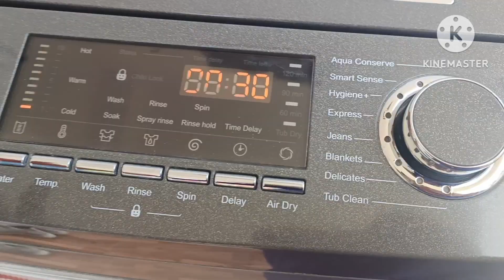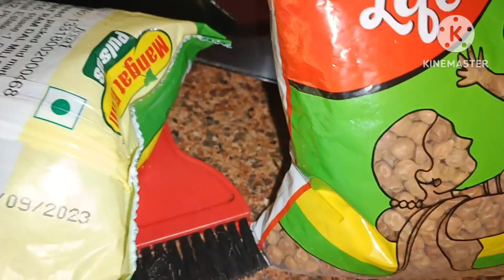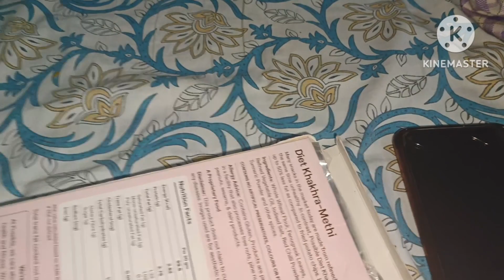Attended retirement party🎉Party m mile DSP Chandigarh mujhe pranam kyun kia🤔proud moments